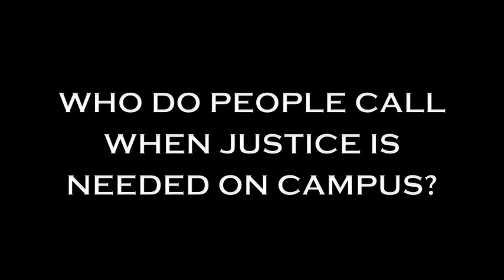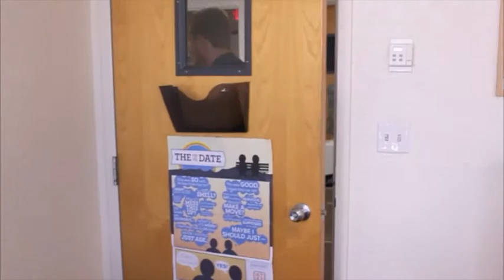MNL: Judge Jaci